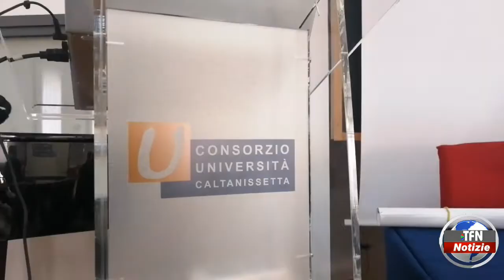Caltanissetta - Percorsi di formazione per artigianato e moda - TFNWEB.IT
I corsi sono organizzati in collaborazione con Consorzio Universitario, Confartigianato e Confagricoltura, al via le iscrizioni